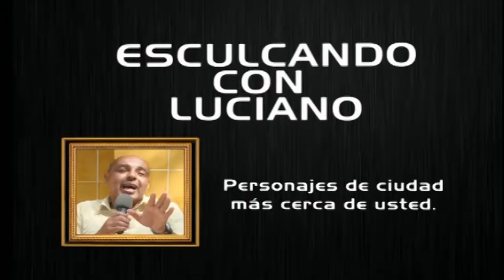Esculcando con Luciano 12 de Diciembre Parte 1